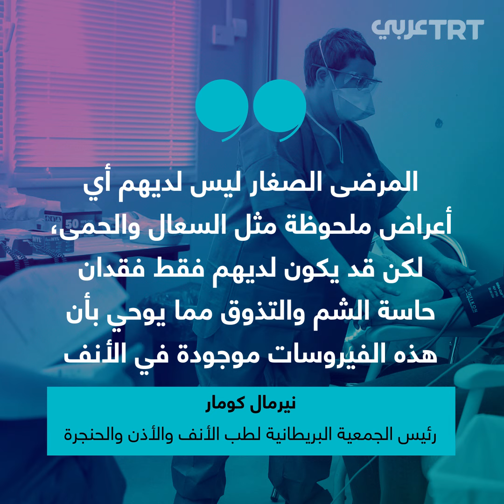أطباء يكشفون عن أعراض جديدة لفيروس كورونا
ارتفاع درجة الحرارة والسعال الجاف ليست الأسباب الوحيدة التي تتطلب العزل_المنزلي، منظمة بريطانية كشفت عن أعراض جديدة لفيروس كورونا. تعرَّفها.